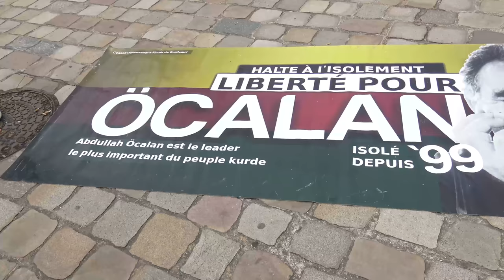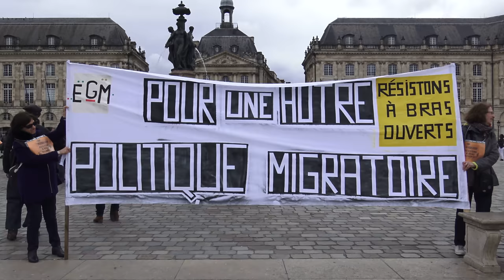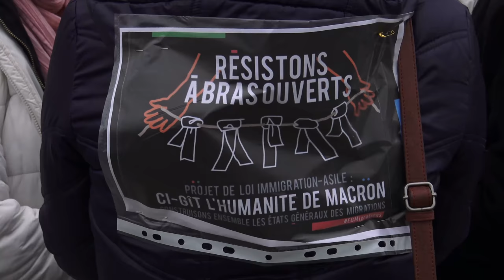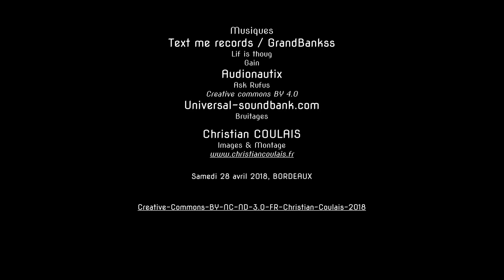50 000 migrants noyés en Méditerranée, ça suffit !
Action du Collectif Solidarité Réfugiés 33 au miroir d'eau de Bordeaux.

"Le projet de loi « pour une immigration maîtrisée et un droit d’asile effectif », voté en plénière à l'Assemblée Nationale le 22 avril 2018, est un texte dangereux. Il induit un grave recul des droits des personnes réfugiées et migrantes en France.

En réduisant les délais dans les démarches de demande d'asile, en allongeant les durées de rétention, ce texte va rendre encore plus difficile l'application du droit d'asile. il est avant tout répressif : il vise à sanctionner, en,fermer, expulser et bannir avec plus de dureté les personnes étrangères. Au quotidien, les organisations et collectifs engagés constatent les effets de la politique actuelle du gouvernement (violation des droits fondamentaux des personnes exilées, maltraitance, criminalisation de l'action des bénévoles...).

Les voix associatives et citoyennes ne sont pas les seules à s'élever : le Défenseur des Droits, les agents et juges de la Cour Nationale du Droit d'Asile, le Commissaire aux Droits de l'Homme du Conseil de l'Europe, des écrivains, des journalistes, des avocats, des syndicats, des universitaires et des étudiants ont fait part de leur profonde indignation face à ce projet de loi.

Les organisations des Etats Généraux des Migrations déplorent que le chef de l'Etat, Emmanuel Macron et le gouvernement d'Edouard Philippe n'aient pas entendu leurs appels répétés pour une véritable concertation avec la société civile qui est au contact quotidien avec les personnes exilées.

En gironde, elles ont rédigé le Livre Noir de l'accueil aux migrants qui dénoncent les atteintes aux droits dans le domaine des démarches administratives, du logement, de la santé, de l'éducation. La loi votée ce 22 avril ne fera qu'aggraver la situation.

Suite à l'adoption en première lecture du projet de loi « pour une immigration maîtrisée et un droit d’asile effectif » par l'Assemblée Nationale, les organisations membres des Etats Généraux des Migrations en Gironde, ont décidé de manifester publiquement leur indignation en organisant pour interpeller largement le public et revendiquer une autre politique migratoire ce 28 avril et le 3 mai devant la préfecture de la Gironde.

Une audience est demandée au Préfet afin de lui remettre le Livre Noir de l'accueil des migrants en Gironde et lui exposer les inquiétudes et la révolte si ce texte de loi actuellement en lecture au Sénat devrait être voté en l'état." Source : Collectif Solidarité Réfugiés 33